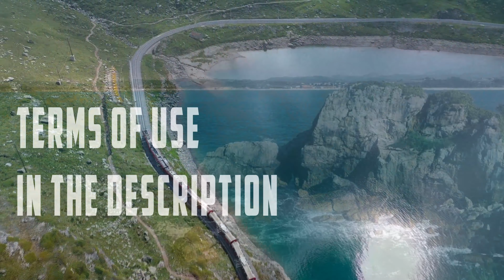ROYALTY FREE CINEMATIC MUSIC (Audiojungle No Copyright Music) Royalty free Epic Cinematic Trailer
1. If you DO NOT NEED to monetize your video with this music: